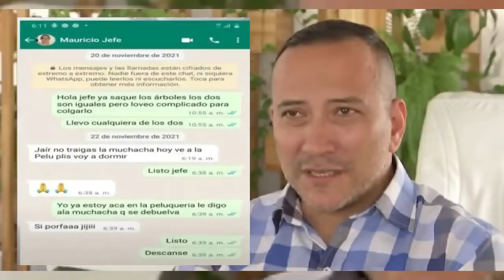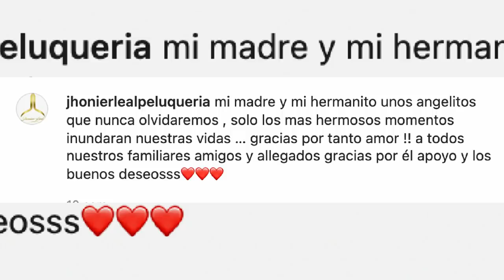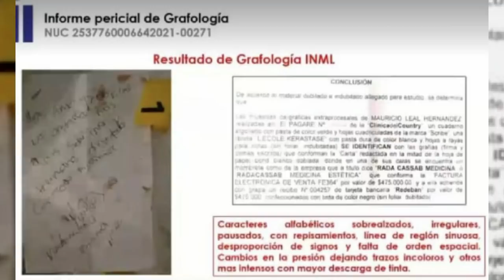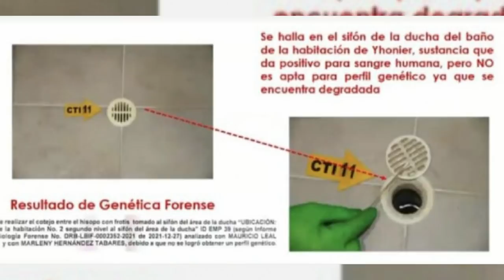Acabó con su HERMANO y su MADRE por DINERO | MACHI